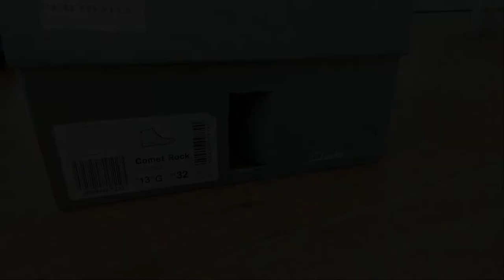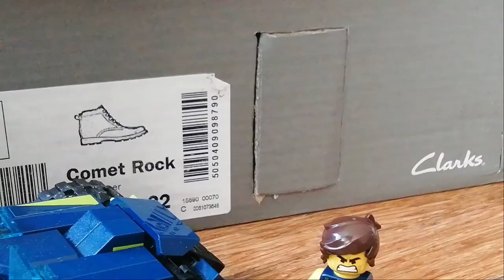Nettlestone Breaking News: Rex Dangervest and Emmet self isolate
Spoof news video featuring characters from the Lego Movie.

Rex & Emmet fall out self isolating!